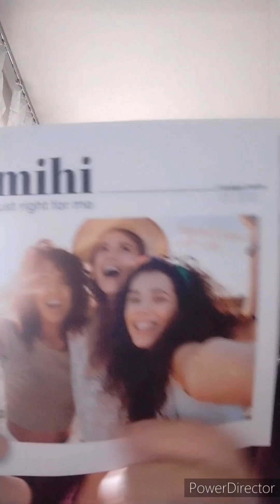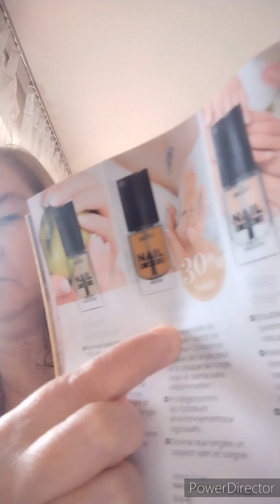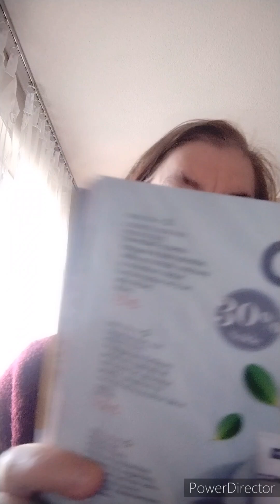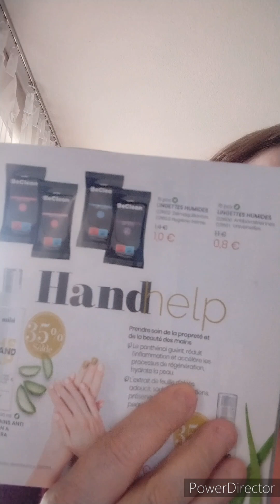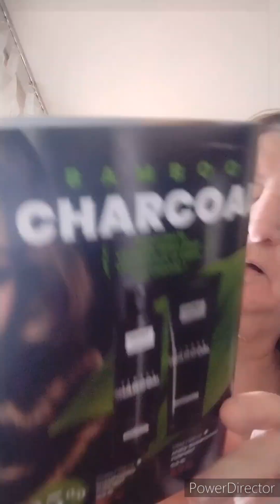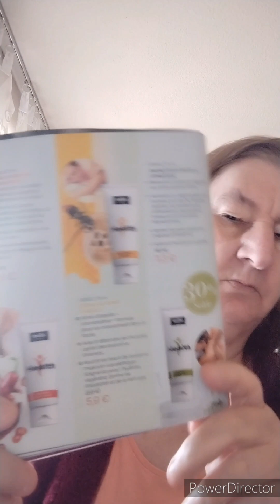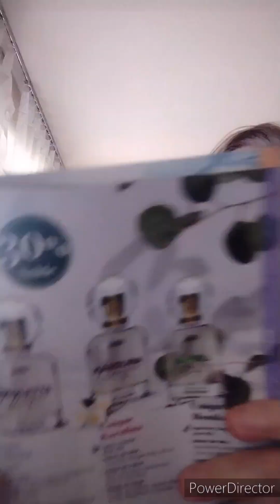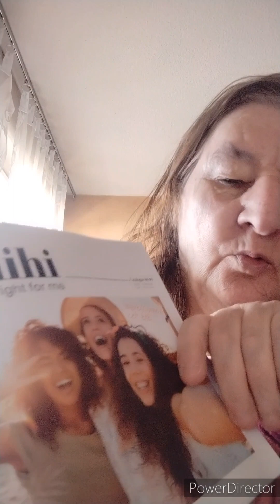présentation catalogue mihi